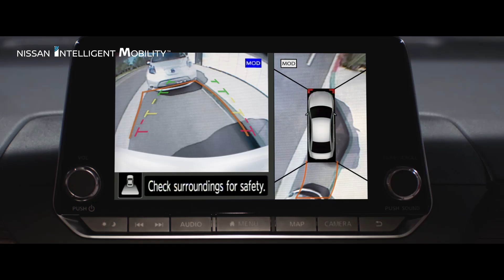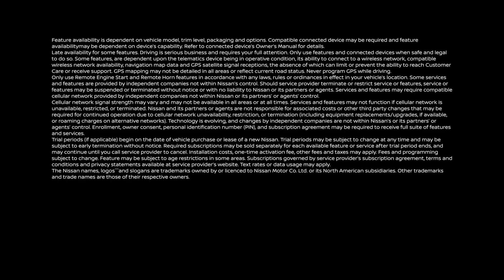Nissan Intelligent Mobility (English)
Nissan Intelligent Mobility guides everything we do. We’re using new technologies to transform cars from mere driving machines into partners. Together the journey is more confident, connected, and exciting. Whether it’s cars that share the task of driving with you, or highways that charge your EV as you go along, it’s all in the very near future. And it’s a future already taking shape in the Nissan you drive today.